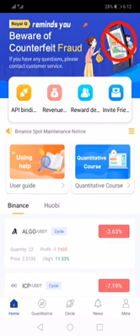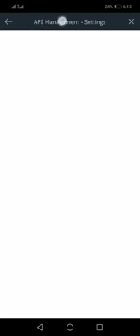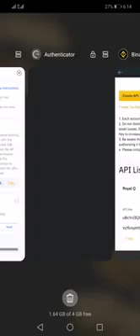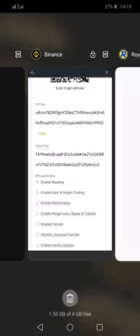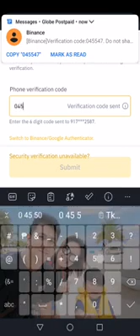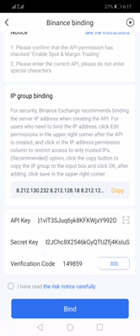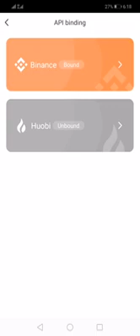How to API bind Royal Q to Binance